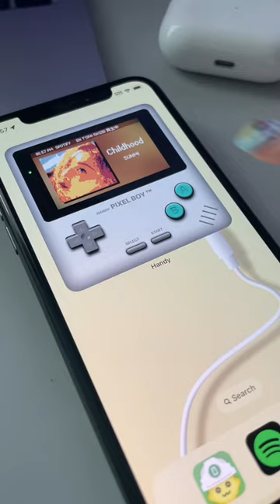I put a gameboy music widget on my phone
A pixel music widget to play any song from Spotify and Apple Music that displays the album cover as pixel art!